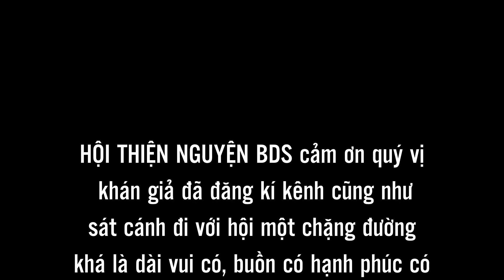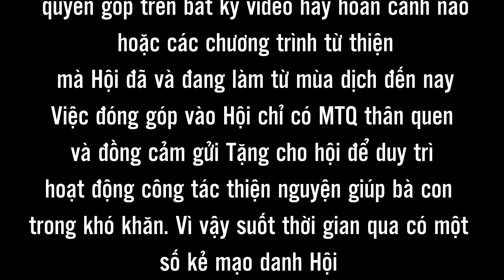Xe 0đ #340 | 8 Sang Hốt Hoảng Khi Thấy Cháu Bé Ra M.á.u Liên Tục? Căn Bệnh Lạ Nhất Từ Trước Đến Nay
☎Hotline:   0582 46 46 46